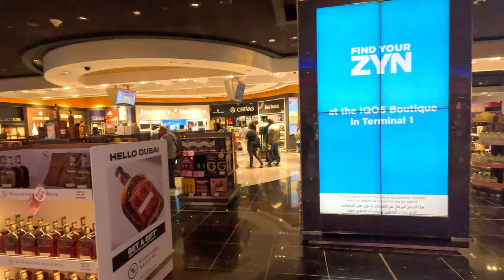Dubai🇦🇪 Walking Tour Walk in Dubai Airport Duty Free shop 2023 | Vlogs 02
Dubai🇦🇪 Walking Tour Walk in Dubai Airport Duty Free shop 2023

Step into the lap of luxury and embark on a mesmerizing journey through the Dubai Airport Duty-Free shop like never before. Join us as we explore the heart of Dubai's opulence and culture in 2023.